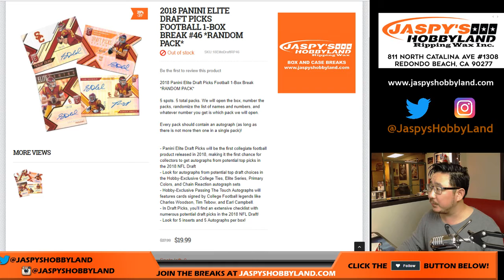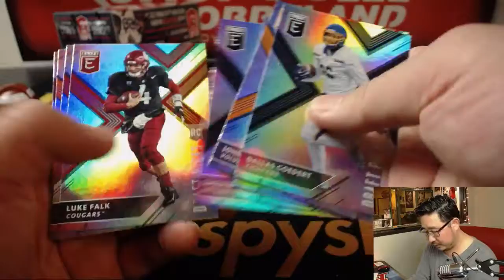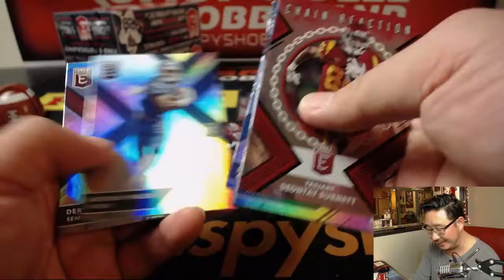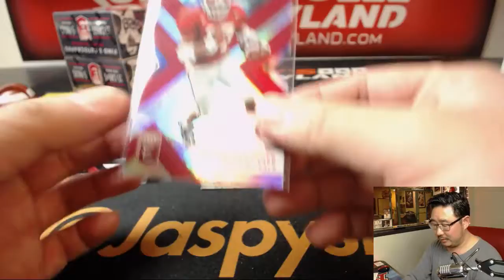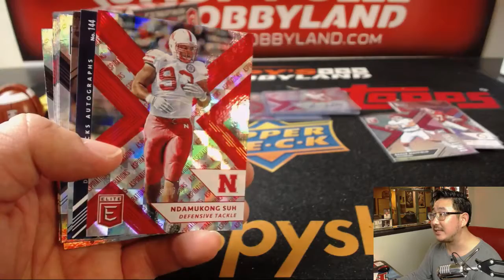Th., 05/24/18 [1Box RP] #46 - 2018 Panini ELITE DRAFT PICKS Football